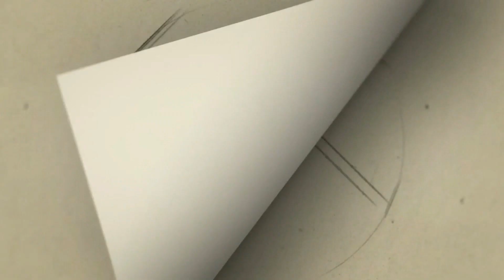கமல் next விக்ரம் Cobra - Title Look Motion Poster | Chiyaan Vikram | Ajay Gnanamuthu | AR Rahman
Category
People & Blogs